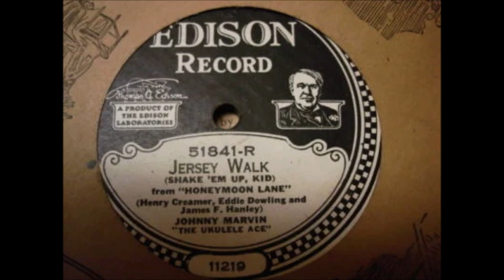Early Johnny Marvin - Jersey Walk [Shake 'Em Up, Kid] - [1926].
[Written by  Henry Creamer - Eddie Dowling - James F. Hanley]
From 1926 Broadway Musical "Honeymoon Lane"
Recorded  29 September 1926 by  Ethel Waters

Issued   on Edison 51841 - R
 Also Recorded   23 August 1926
                    Circa December 1926

Recorded   27 September 1926  New York -
Johnny Marvin [ukulele/vcl effects/vcl solo]

2003 Inducted into UKULELE Hall of Fame